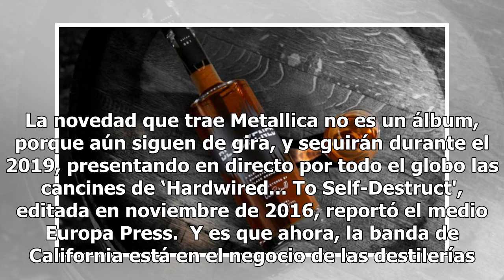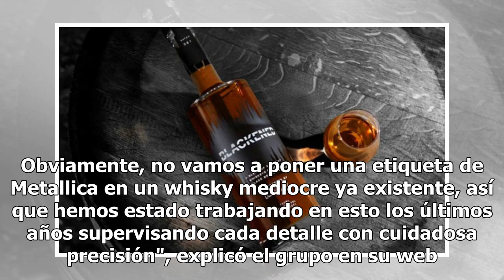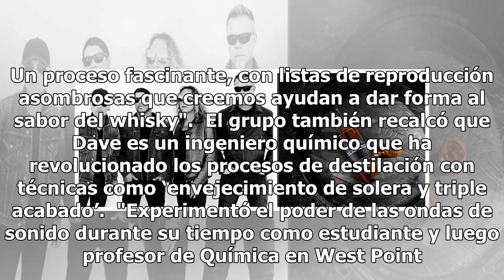Metallica lanza su propio whisky, lo tratan con ondas sonoras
La novedad que trae Metallica no es un álbum, porque aún siguen de gira, y seguirán durante el 2019, presentando en directo por todo el globo las cancines de ‘Hardwired... To Self-Destruct', editada en noviembre de 2016, reportó el medio Europa Press.  Y es que ahora, la banda de California está en ...